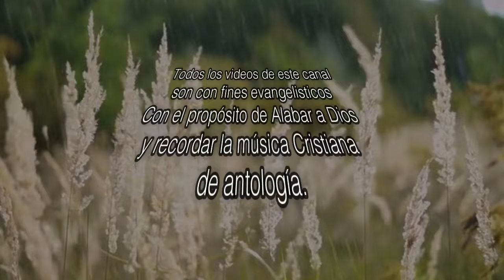Ese Hombre Los Voceros de Cristo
Un Homenaje a nuestro hermano Alvaro Gomez
por dejarnos tan maravillosas canciones que llevo en el alma.